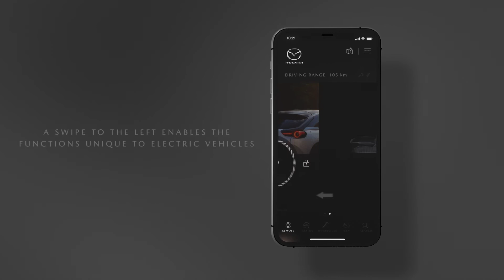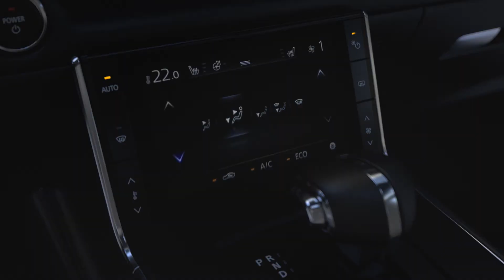Using the Remote Control - MyMazda App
How to use the remote control feature on the MyMazda app (available on selected vehicles)